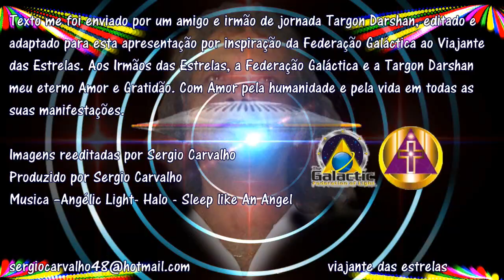Consciência Cósmica Áudio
Texto me foi enviado por um amigo e irmão de jornada Targon Darshan, editado e adaptado para esta apresentação por inspiração da Federação Galáctica ao Viajante das Estrelas. Aos Irmãos das Estrelas, a Federação Galáctica e a Targon Darshan meu eterno Amor e Gratidão. Com Amor pela humanidade e pela vida em todas as suas manifestações.
Angélic Light- Halo - Sleep like An Angel - Cópia - Cópia